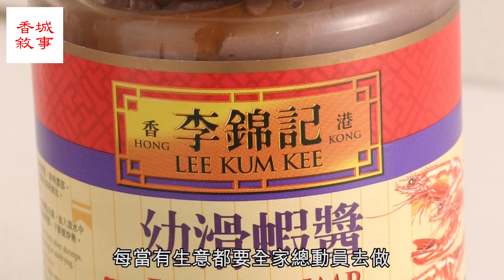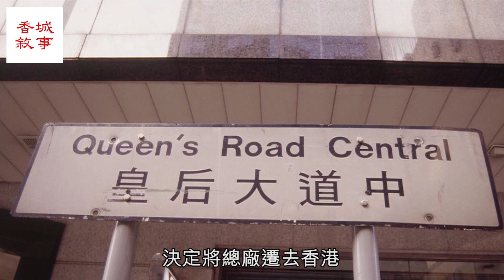李錦記遷廠香港 李兆南父子留守澳門｜李錦記家族｜富豪列傳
05李錦記遷廠香港 李兆南父子留守澳門
我們即將製作更多不同影片